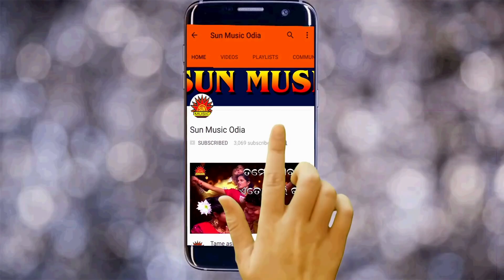Akhi Jharaka Re Tu | Melodious Romantic Song | Sourin Bhatt | Srikant Gautam | Shantiraj Khosla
Sun Music Odia ପ୍ରସ୍ତୁତ କରୁଛିଏକ ସୁନ୍ଦର ଓଡ଼ିଆ ଆଧୁନିକ ଗୀତ "ଆଖି ଝରକାରେ ତୁ" ର ଫୁଲ ଅଡିଓ । ଏହି ଗୀତଟିକୁ ଗାଇଛନ୍ତି ସୁପ୍ରସିଦ୍ଧ କଣ୍ଠଶିଳ୍ପୀ  ସୌରିନ୍ ଭଟ୍ଟ, ଗୀତ ରଚନା କରିଛନ୍ତି  ଶ୍ରୀକାନ୍ତ ଗୌତମ, ସଂଗୀତରେ ସଜେଇଛନ୍ତି ଶାନ୍ତିରାଜ ଖୋସଲା , ଏବଂ ପ୍ରଯୋଜନା କରିଛନ୍ତି  ଶ୍ରୀକାନ୍ତ ଗୌତମ ।

► Video Credits

♫ Song Name: Akhi Jharaka Re Tu
♫ Singer: Sourin Bhatt
♫ Lyrics: Srikant Gautam
♫ Music Director: Brahma Kumar
♫ Producer: Srikant Gautam
♫ Production House: Sun Music

► To Set This Song As Your Caller Tune Dial:
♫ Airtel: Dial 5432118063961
♫ BSNL (East): sms BT12900916 to 56700
♫ BSNL (South): sms BT12900916 to 56700
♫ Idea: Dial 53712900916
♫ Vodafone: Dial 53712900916